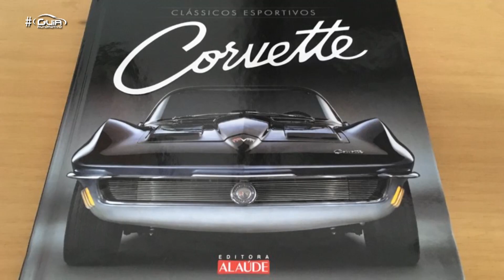Nos bastidores da produção do livro: Clássicos Esportivos Corvette | Antigomobilismo - 02/02/2019